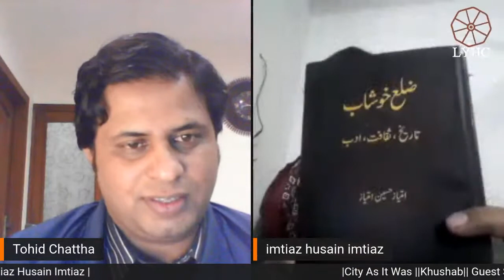|City As It Was ||Khushab|| Guest Speaker| Imtiaz Husain Imtiaz |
Our respected Guest Speaker Imtiaz Hussain Imtiaz did his masters in Punjabi. He is a short story writer, translator, and poet. He is author of History of District Khushab (Tarikh Zila Khushab) which was published by Punjabi Adabi Board Lahore. He has extensively worked on history, culture and literature of the Khushab for last 30 years. He is the content writer of famous segment ibnebatuta 'Ibn-e-Batuta' in Khabarnaak program of AftabIqbal. Do join us to visit the city Khushab through its past and present. Live on YouTube